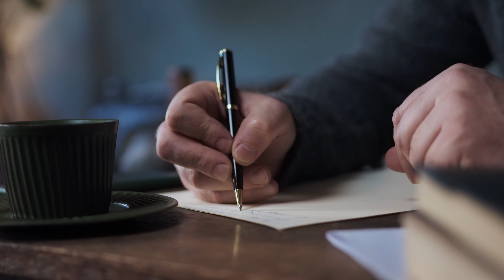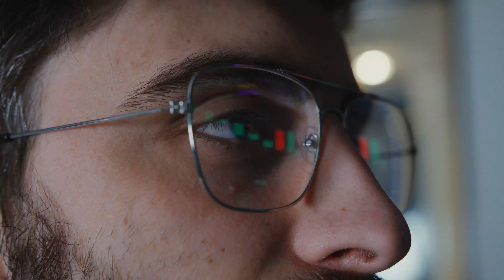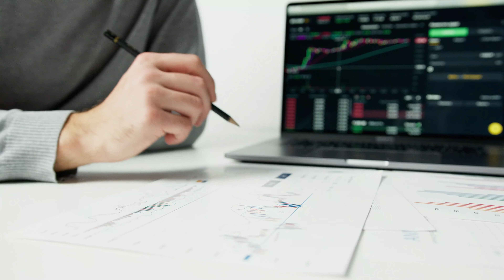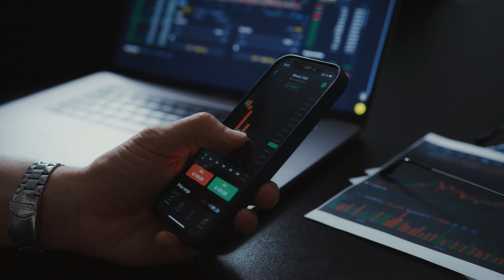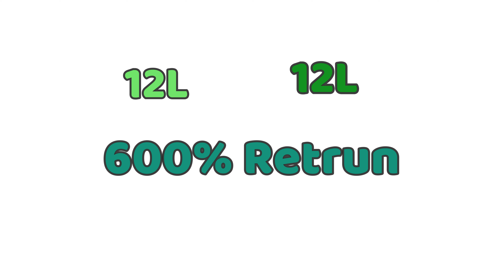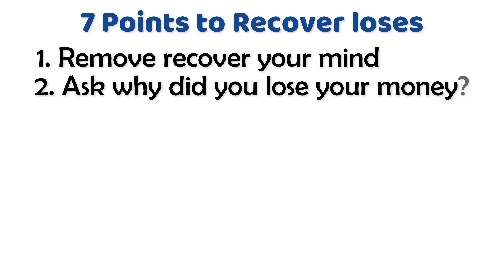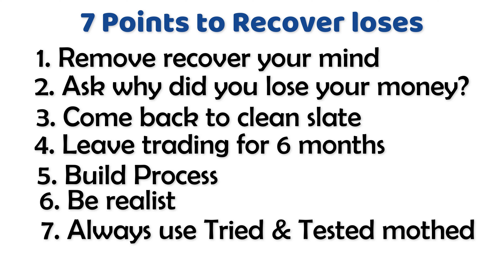How to recover loss in stock market | Loss recovery strategy in options trading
🙋‍♂️Hello Friends, I am Aatif Khan Owner Of this Youtube Channel Today I Will Explain about How to recover loss in stock market | Loss recovery strategy in options trading | How to Recover Losses ?

OPEN YOUR DEMET ACCOUNT

➤Related Queries (ignore)
stock market
trading psychology
how to recover losses in trading
day trading
day trading losses
share market
why most traders lose money
trading loss